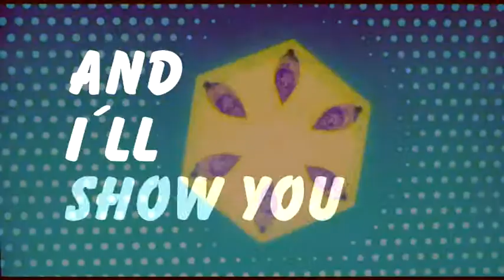Runabout - Spacebook II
kytarista/zpěvák: Peter Koch
bubeník: Ivan Kančev
klavesák: Šimon Kalousek
baskytara: Andrej Kostić